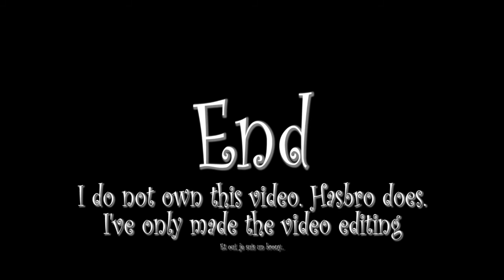MLP: FiM - Season 3 Finale - All Songs (Cinema Style)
This is all songs from the Season 3 Finale of My Little Pony : Friendship is Magic (E13 : Magical Mystery Cure), with a Cinema Style (Cinemascope format and PAL Cinema framerate)

FR : Je n'ai pas fait cette vidéo. Elle a été faite par Hasbro.
Il s'agit de toutes les chansons de l'épisode finale de la saison 3 de My Little Pony : Friendship is Magic (E13 : Magical Mystery Cure), avec un style cinéma (format cinémascope et débit d'images équivalent au cinéma en PAL)

Songs :
00:00 - Morning in Ponyville
00:55 - What My Cutie Mark Is Telling Me
02:45 - I've Got to Find a Way
03:54 - A True, True Friend
07:20 - Celestia's Ballad
09:00 - Behold, Princess Twilight Sparkle
09:40 - Life in Equestria

Maintenant, vous le savez : je suis un brony...